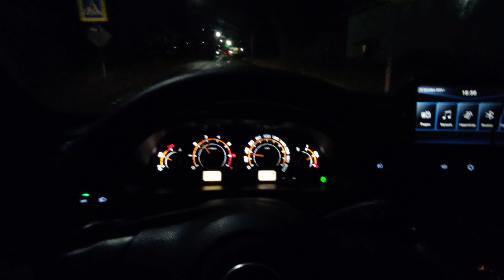Альтернативный РАСШИРИТЕЛЬНЫЙ БАЧОК для Нива Тревел и Нива Шевроле пошел в ПРОИЗВОДСТВО!!! Предзаказ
ЗАКАЗ РАСШИРИТЕЛЬНОГО БАЧКА:
Цена: 2000 р.
Отправка: транспортной компанией или Почтой России.
При заказе указывайте Ваши ФИО, адрес (для доставки), телефон и марку автомобиля (Тревел или Шевроле).